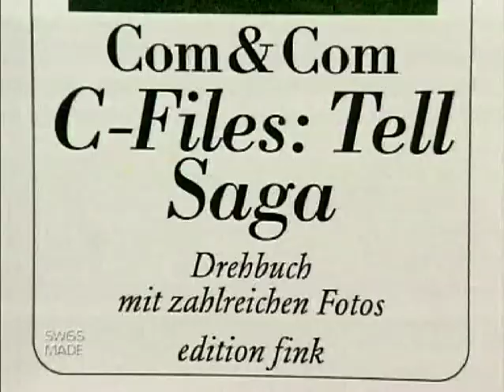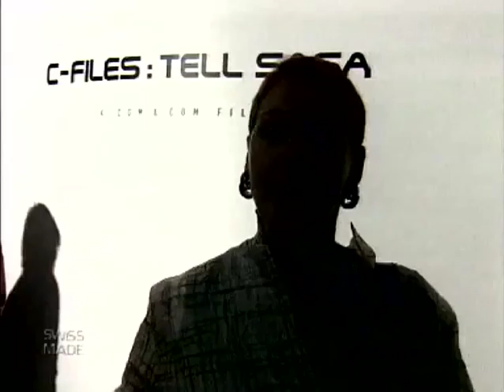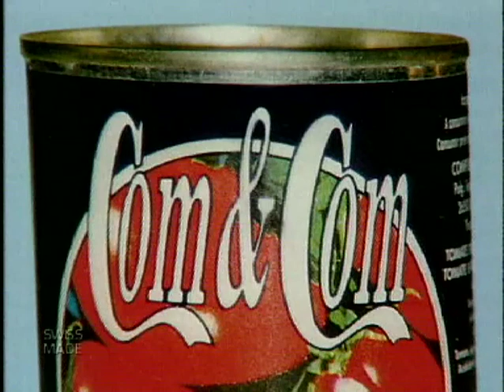Com&Com: C-Files: Tell Saga @ Star TV (doc, 2000, CH/D)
Star TV-Special über "C-Files: Tell Saga" von Com&Com:
"COM&COM oder Die Kunst des Lügens" von Nicole Westenfelder
2000